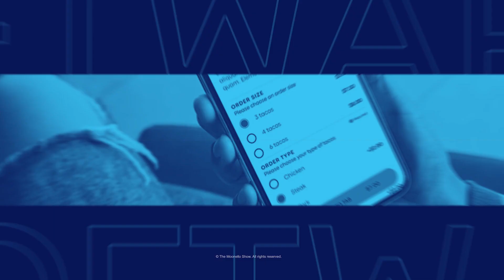Blueprint for Success: Matching Your Business Goals with the Ideal Software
Welcome to "Blueprint for Success: Matching Your Business Goals with the Ideal Software," a captivating video podcast that delves into the heart of business efficiency. Join us as we unravel the secrets to aligning your business objectives with the perfect software solutions. From revealing transformative strategies to sharing real-world success stories, this episode is a treasure trove of insights for business owners, directors, and managers eager to leverage technology for their company's triumph.